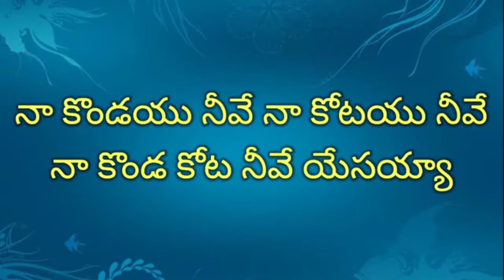pas yosebu garu 1 10 2021||అంశం:సృష్టి పార్ట్ 1